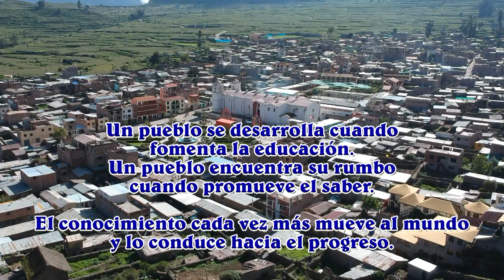AREQUIPA - PERU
HIPOLITO SANCHEZ